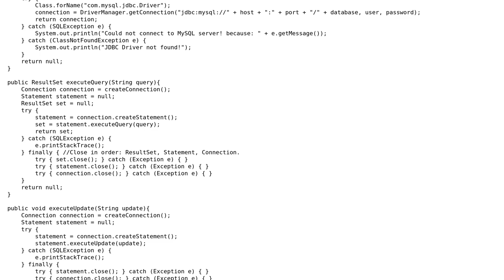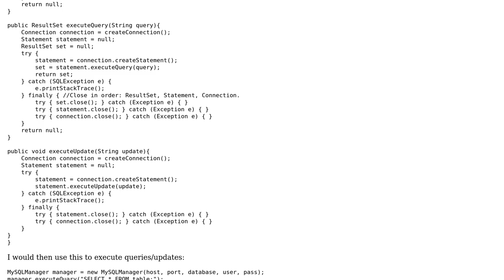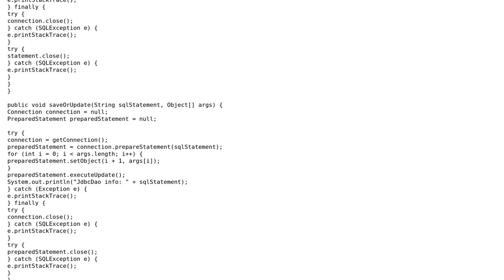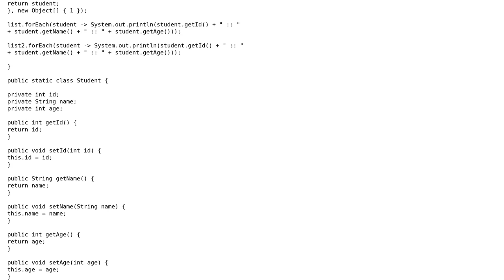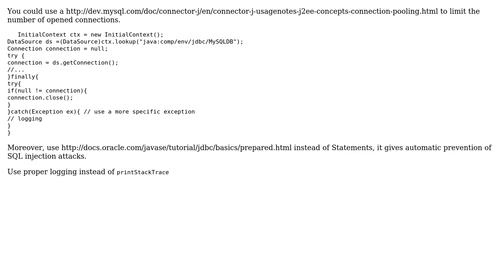Creating connections and executing queries/updates (3 Solutions!!)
Creating connections and executing queries/updates

With thanks & praise to God, and with thanks to the many people who have made this project possible! | Content (except music & images) licensed under CC BY-SA | Music | Images & others | With thanks to user user3701420 user Sleiman Jneidi user Jamal user Branislav Lazic user 200_success and the Stack Exchange Network Trademarks are property of their respective owners. You are responsible for your own actions.